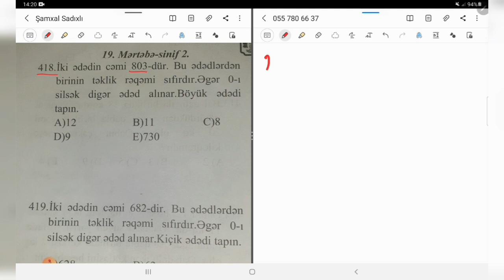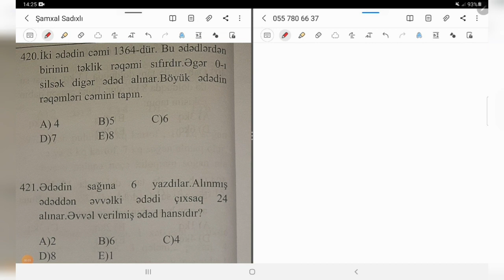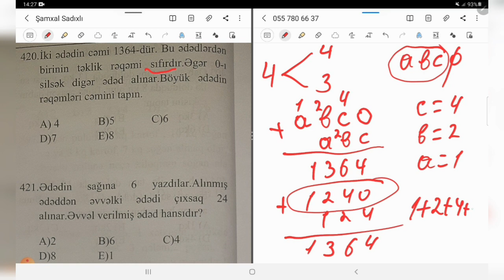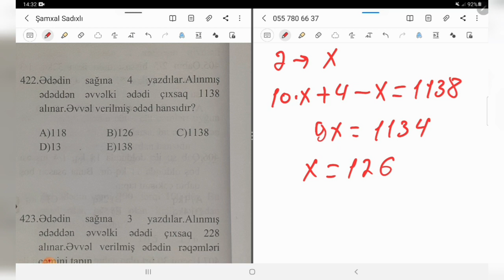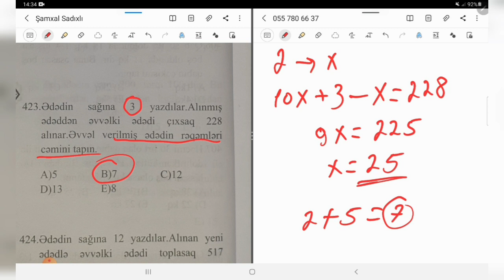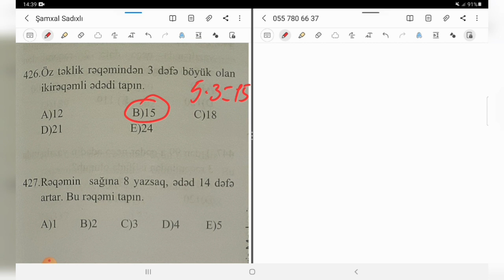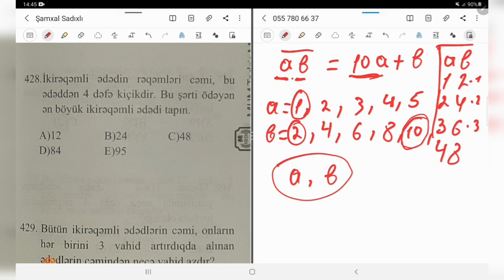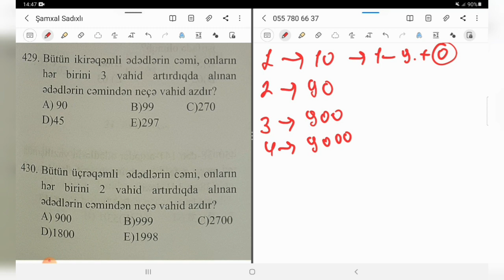Mərtəbə sinif 2 MMHM İZAHİ. ƏDƏDİN SAĞINA RƏQƏM YAZMA